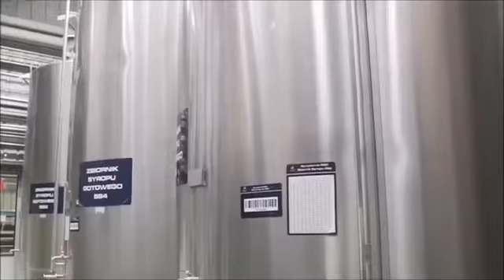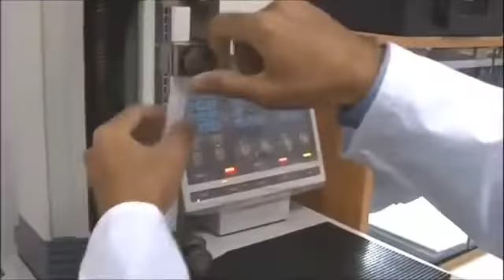How Pepsi is Made in Factory